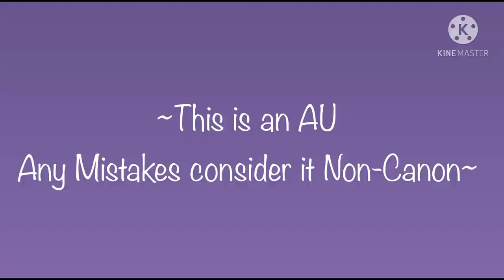If Chris Survived the Bite My AU #4: “Big Brother I’m just like you” meme (REUPLOAD)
Sorry about the reupload there was lots
of technical issues that I had to fix 💕
Made with kinemaster
Made with GachaClub